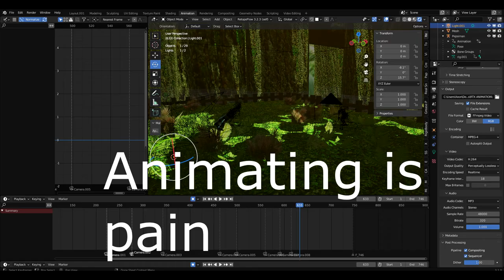[Blender] I FOUND YOU FAKER but Pepsi Man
So I managed to try new stuff like the rigify add on rig to rig pepsiman and cokeman. The model is based off of the pepsiman mmd model only that i changed the topology, textures, and rig all together(making it more cinematic lol). Any ways i did some work around volumetrics and took like 9 hours to render and it was too late to see the animation errors(I'm aware but i did all i could)

Software Used:
Blender
Vegas Pro 14
VideoPad
Medibang(Textures compression cause blender's compression sucks)